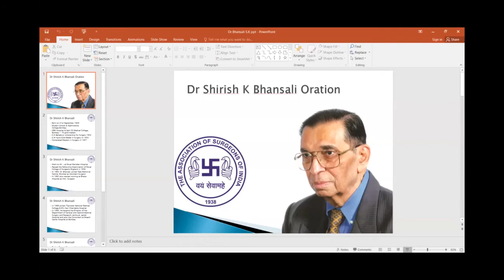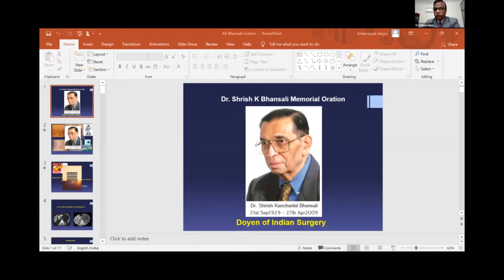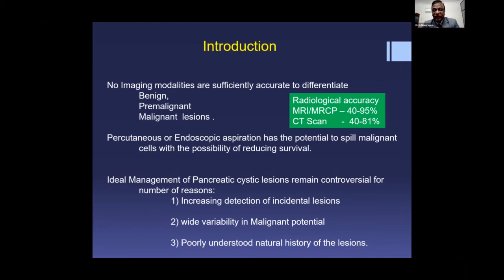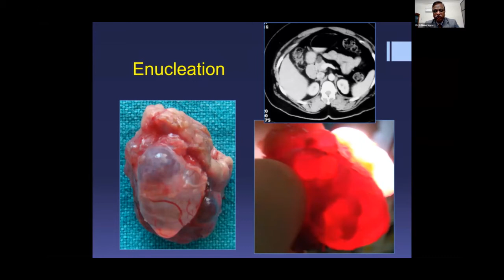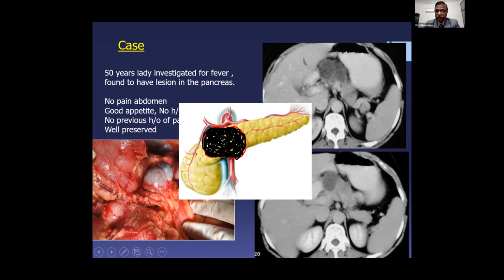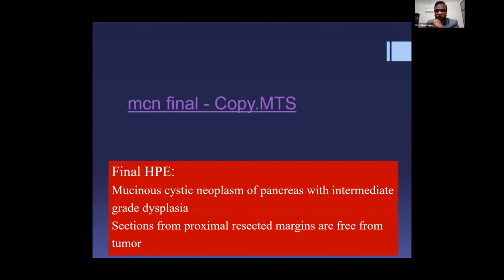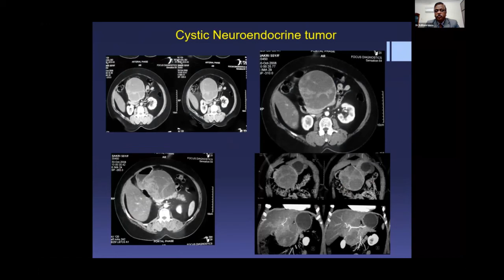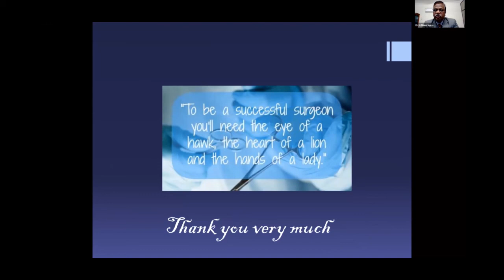Dr. Shrish K Bhansali Memorial Oration | Virtual ASICON 2020 | 17th December 2020 Hall B